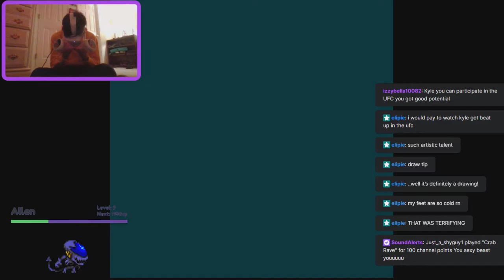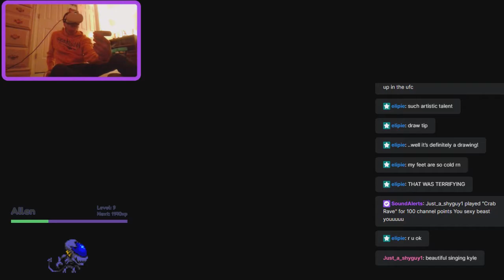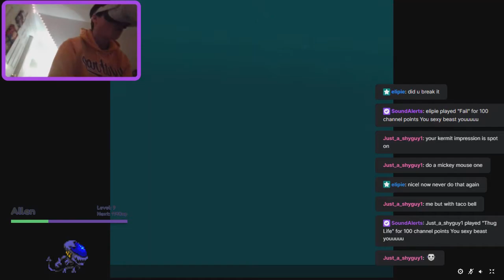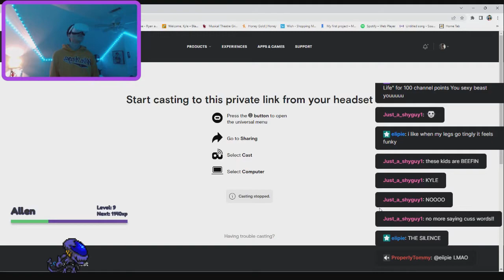VR but in the most manic of ways l Among US l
OF: Kylegonewild
I go live on youtube~ Mon, Tues, Wed, Fri, Sat!